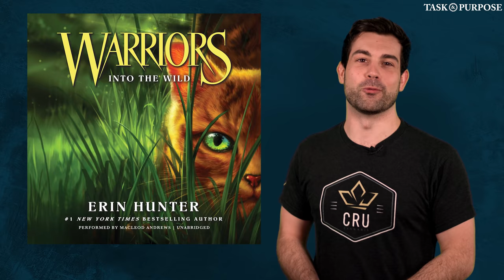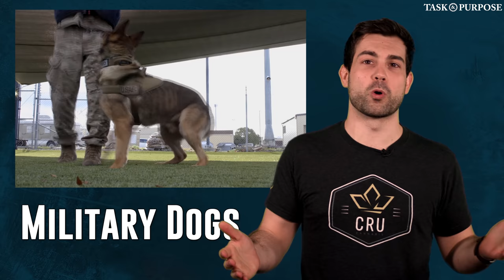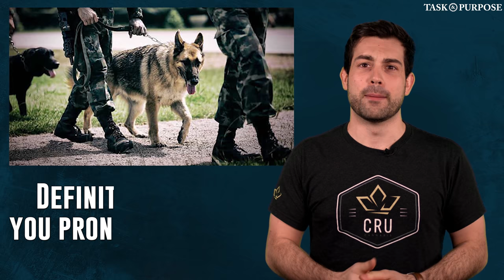Top Military Animals in History From Cats to Elephants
Did you know the military enlisted the help of bears, bee's, cattle and dolphins to help fight the enemy?  Military history shows us commanders will try anything once. Its hard to believe the great mighty Roman Legion met their match when they came up against a horde of angry stinging bees.

Animals with jobs are usually happy even it meant they were drafted into service. Horses have been used in warfare for as long as they've been domesticated with Alexander the Great using them effectively in his "Companion Cavalry". You might be aware that dogs were used in the Army especially in Delta Force but you probably don't know about the attempt to do an amphibious beach assault with millions of dogs.

General Hannibal famously lead his elephants across the Alps and into Italy. Many of them died on the journey...but it's the thought that counts. In the modern US Military, we use dogs and dolphins to aid us in our mission. In this video, we go over some obscure animals used in ancient armies.

Edited by: Rebecca Rosen